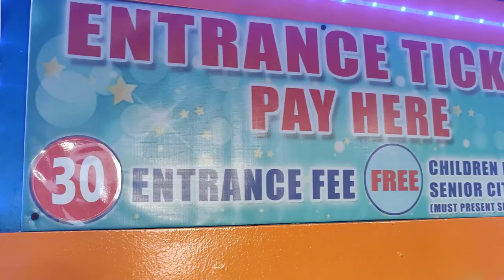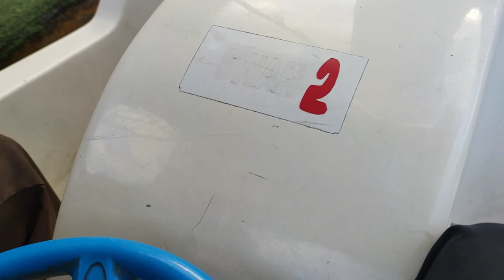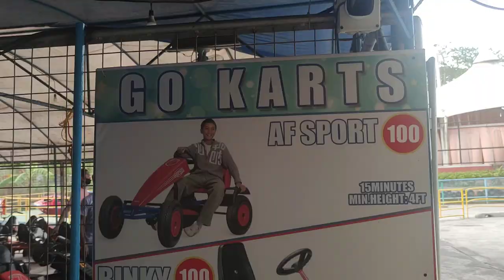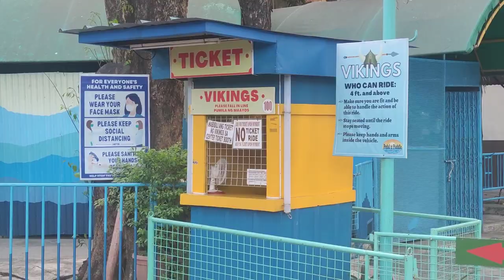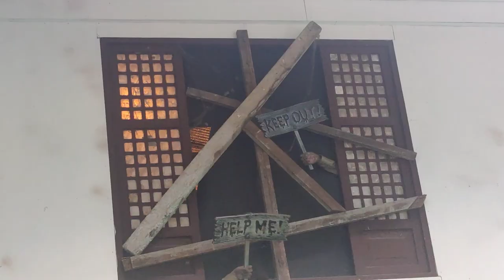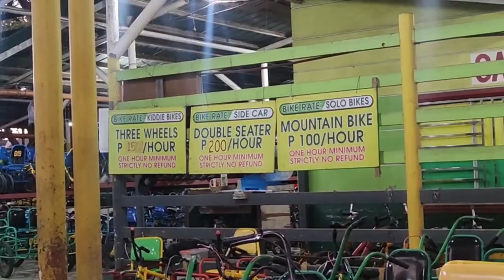QUEZON MEMORIAL CIRCLE UPDATE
| Valentine's date in Quezon City | MarkbulanTV | Kimpoy Travel Vlogs🤍
This is QC Memorial Circle today Feb 13, 2023 . a day before Valentines

Quezon City Memorial Circle is located at Elliptical Road, Diliman, Quezon City, Metro Manila.
Things to do at Quezon Circle:
- Rides
- Jogging
- Biking
- Food trip
- Walking
- Museums inside the Quezon Memorial Park
- Shopping
- Selfie